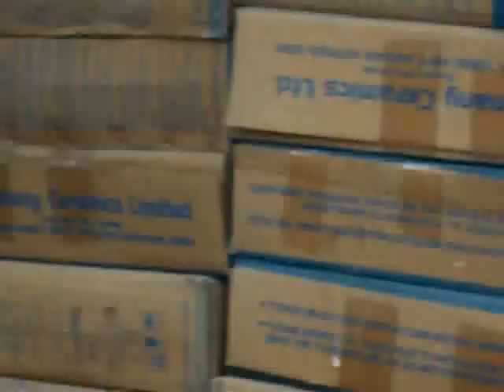Award Winning ARSD College Documentary-Let the pulp show up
This documentary is the combined teamwork of ARSD students, Arindam Paul, Malayshree Verma, and TBL Murthy. Won the LSR College award (1ST PRIZE) on 15 Nov 2009 for the best documentary